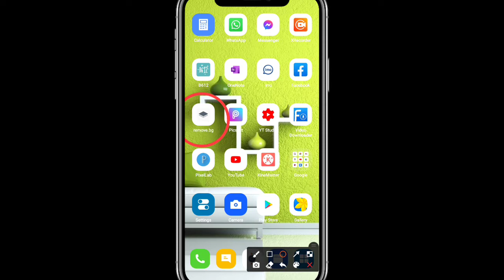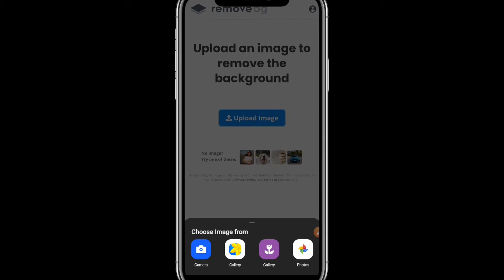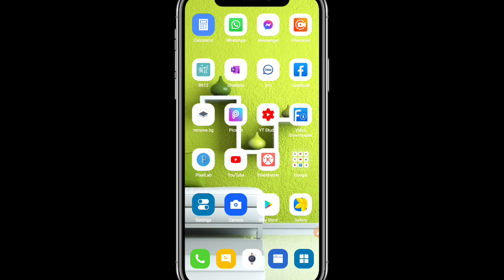কিভাবে এক সেকেন্ডে ফটোর ব্যাকগ্রাউন্ড রিমুভ করা যায় || How to remove background in one second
কিভাবে এক সেকেন্ডে ফটোর ব্যাকগ্রাউন্ড রিমুভ করা যাবে || How to remove background in one second ||